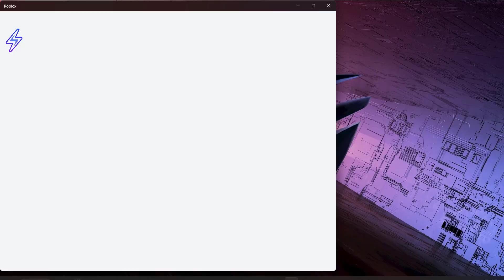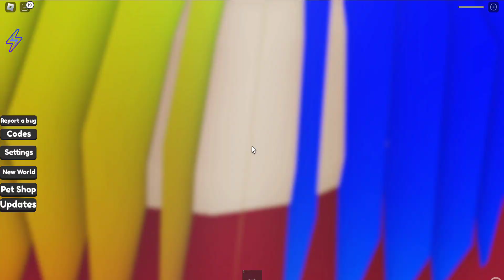Quicksand One for the first time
This is the first time I play Quicksand One game - Roblox.
Quicksand two is in development .